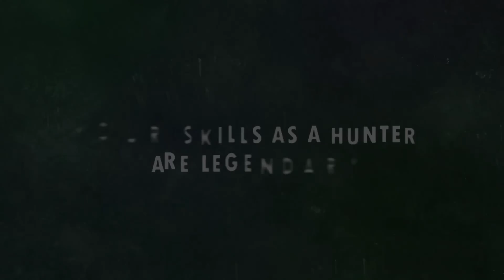Primal Hunt - Official Trailer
Primal Hunt is a new VR Dinosaur Hunting Game that puts you face to face with the ferocity of a pack of Raptors, the power of an eight-ton Triceratops, or the terror of a 30-ft Tyrannosaurus Rex. As you progress, the dinosaurs become even more deadly with cybernetic implants, armor, and weapons such as machine guns, rocket launchers, and the lethal ion cannon. Primal Hunt launches on January 19, 2023 for the Meta Quest 2 and PICO.